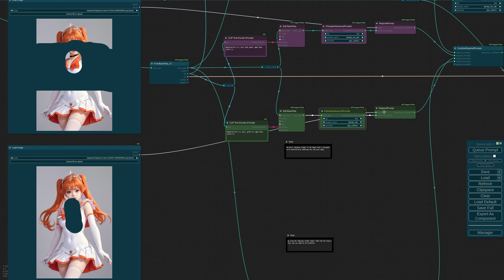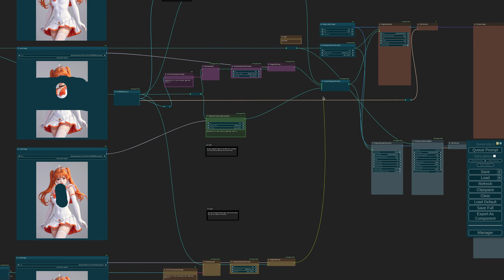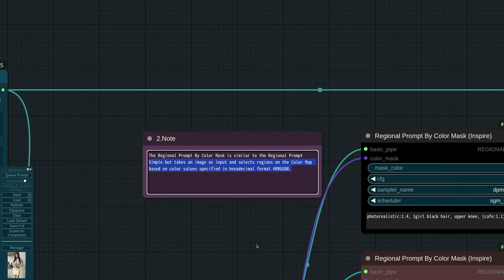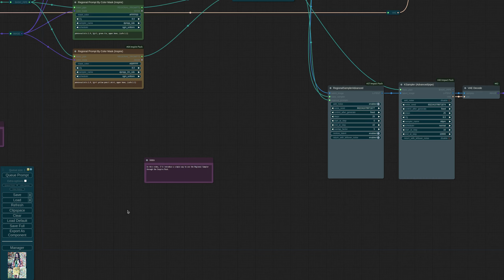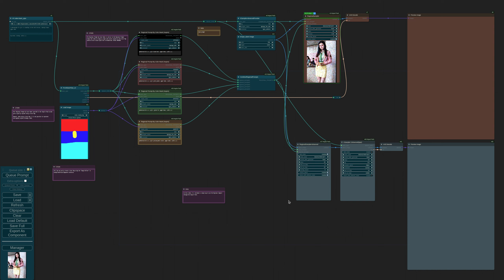ComfyUI-Inspire-Pack - Regional Prompt Simple, Regional Prompt by Color Mask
In this video, I'll introduce a simple way to use the Regional Sampler through the Inspire Pack.